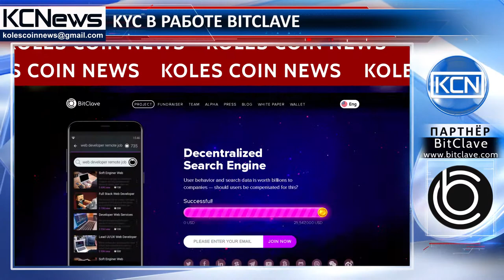BitClave будет идентафицировать покупателей собственных токенов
KYC - стимул для дальнейшего роста. Команда BitClave, создавшая децентрализованную поисковую систему BitClave Active Search Ecosystem (BASE),  решила внедрить в собственную работу систему KYC - Знай Своего Клиента. Сервис подтверждения личности играет ключевую роль в развитие криптографического мира, ведь он позволяет бороться с отмыванием денег и мошенничеством, делать финансовые процессы безопаснее. Проектом он будет использован для идентификации участников Token Sale. Создатели системы отмечают, что толчком к принятию данного решения послужило:   возможные юридические осложнения и необходимость обеспечения успешного развития проекта BitClave.